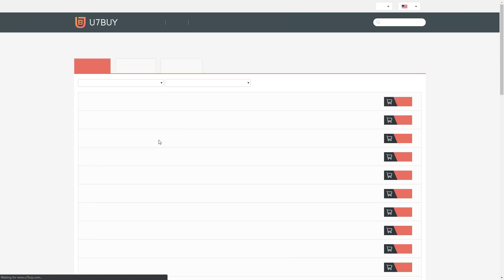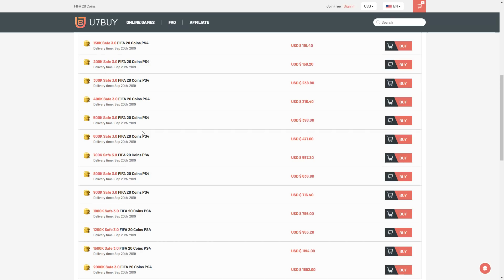WE GOT ICON GEORGE BEST!! MY FUT CHAMPIONS HIGHLIGHTS! FIFA 20 Ultimate Team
TOP 100 FUT CHAMPS HIGHLIGHTS, MY FIRST ICON IN FIFA 20